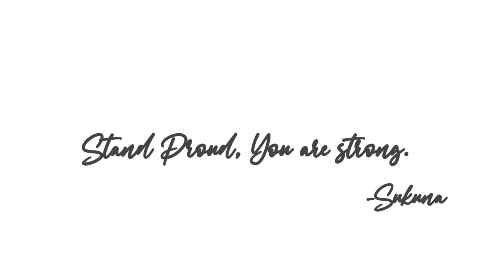The BEST Roblox Naruto Game Has FINALLY Made Its Return... ( Shindo Life )